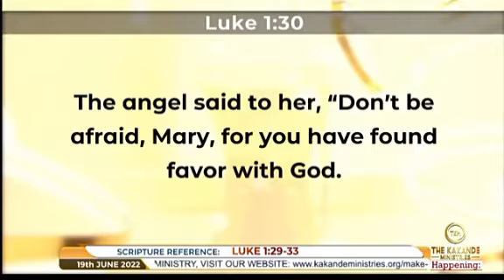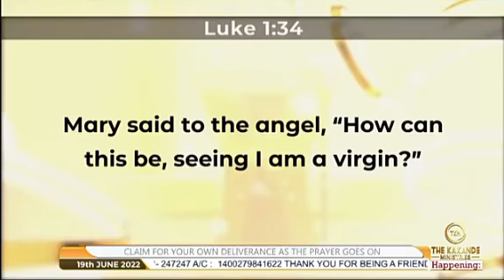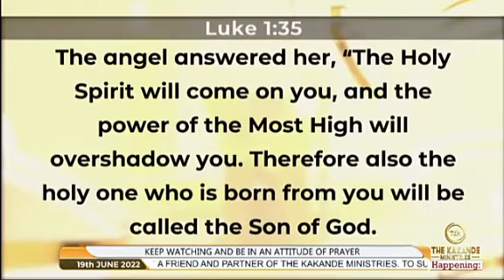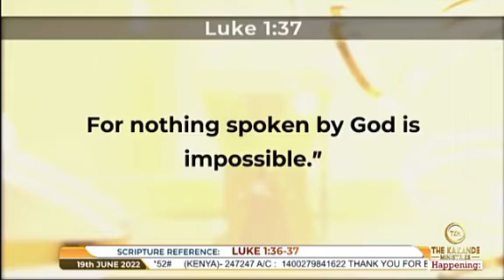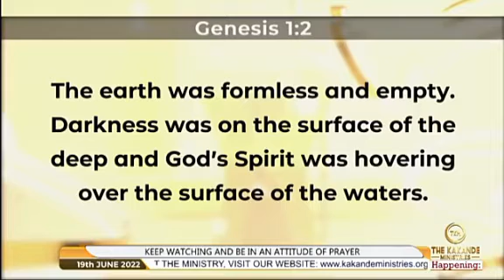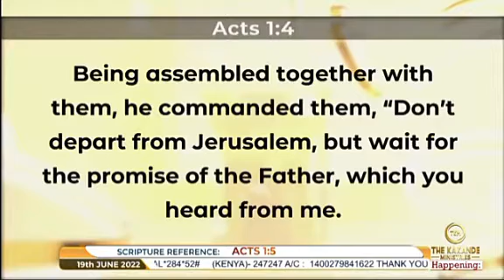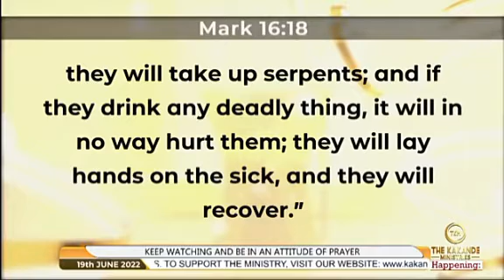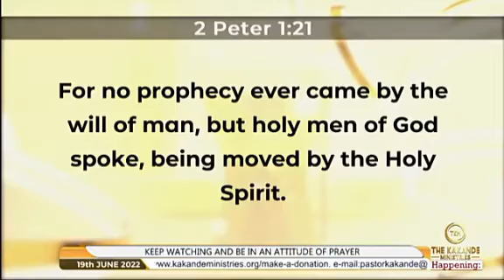LISTEN & UNDERSTAND HOW THE HOLY SPIRIT WORKS